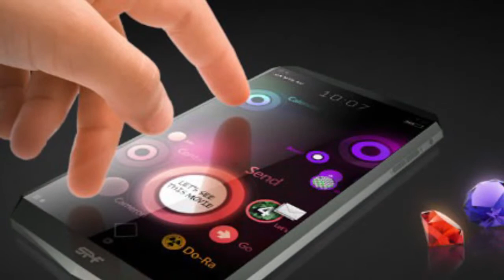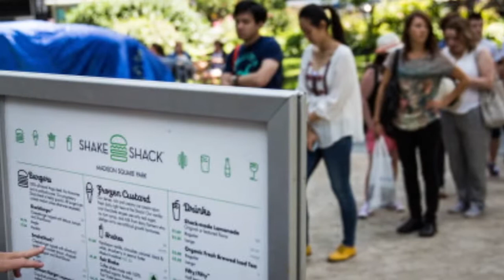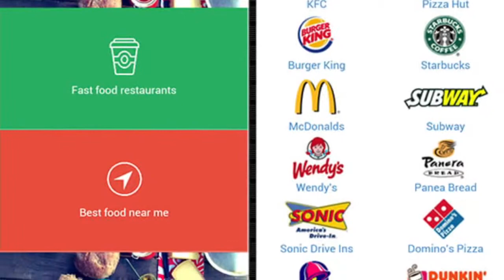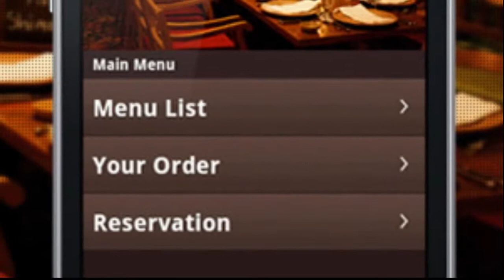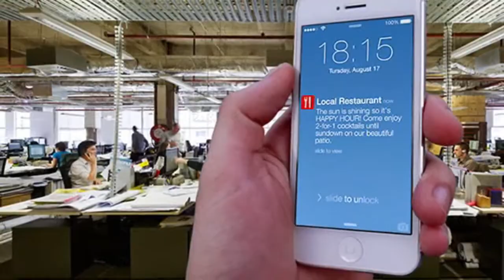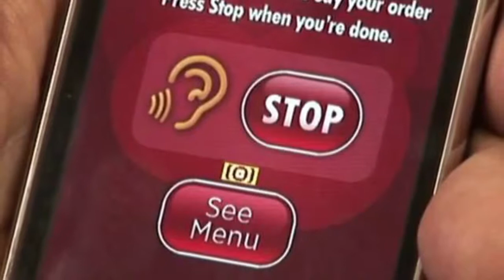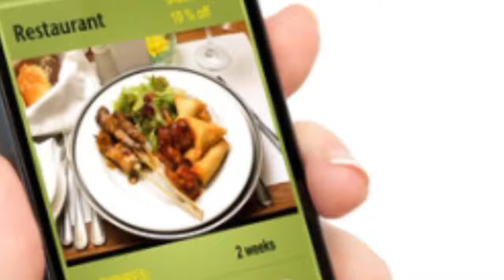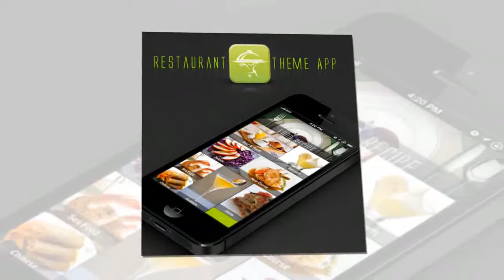SPF Solutions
Singh